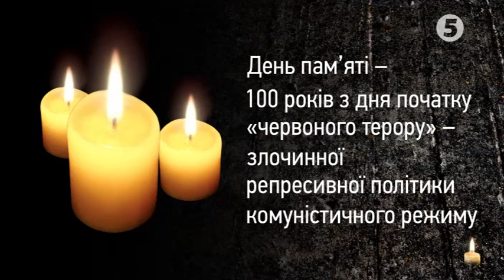Хвилина мовчання пам'яті жертв "Червоного терору" (5 канал, 05.09.2018)